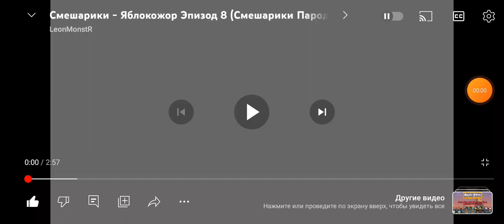10 Июнь. 2023 г.